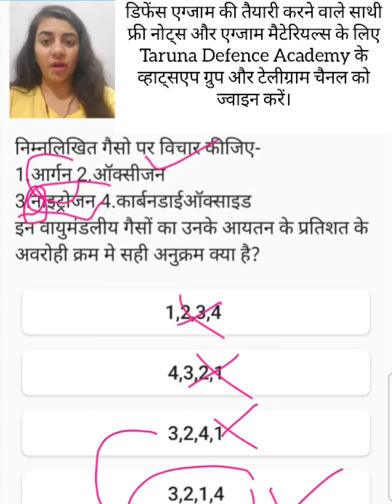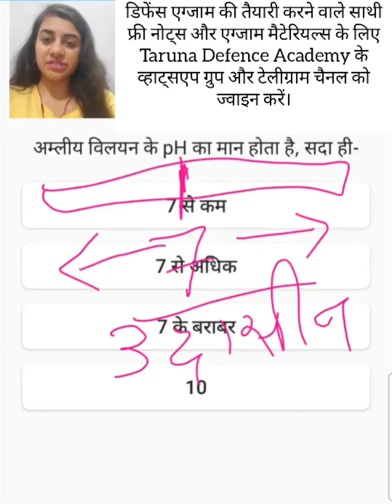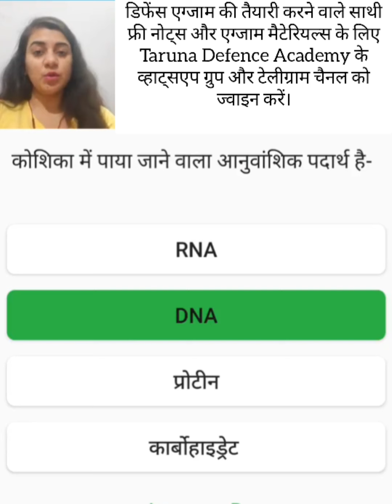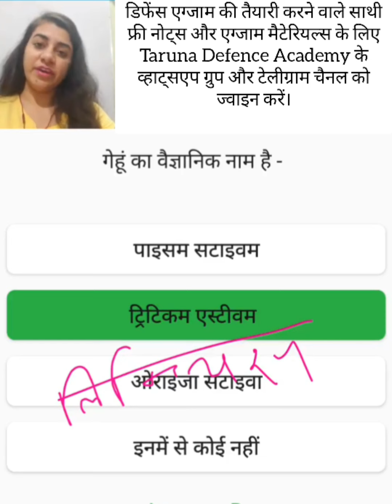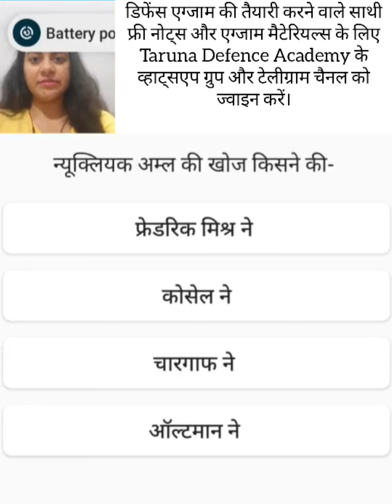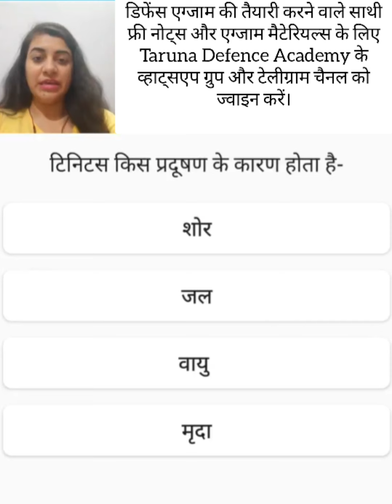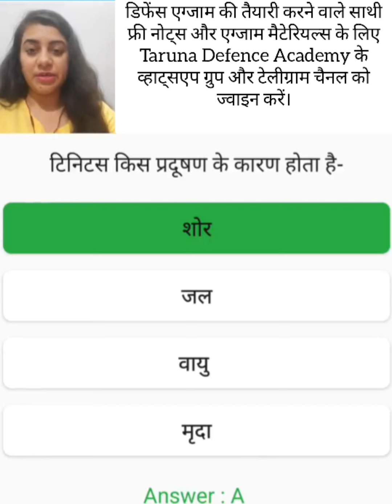Important General Science Series | GS top questions and answers for Army, Navy, Defence, Airforce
Indian ARMY G.D. Full Syllabus Book

Indian ARMY G.D. Practice Paper Sets

Combo/Set of ARMY GD Book and Practice Paper